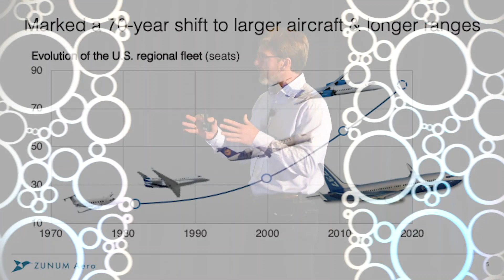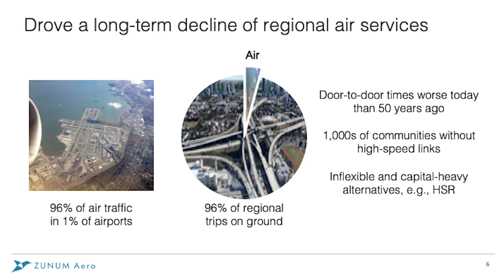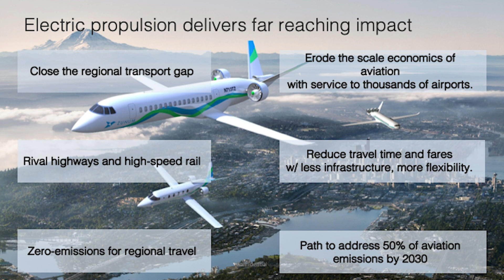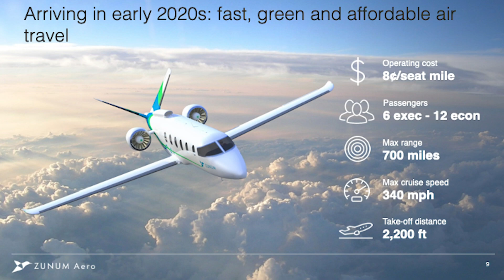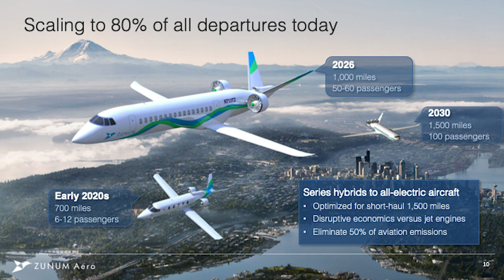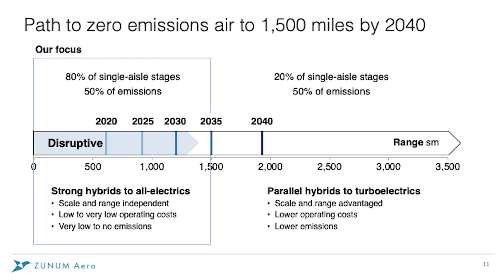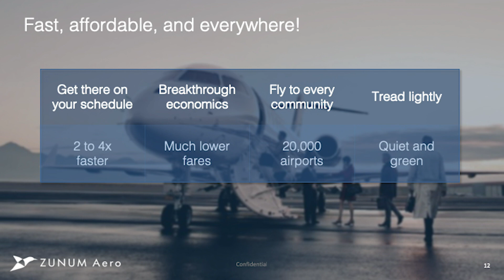Breakthrough Dialogue Tech Talks: Zunum Aero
ZUNUM AERO

PRESENTED BY:
BIRGER STEEN, ADVISOR, ZUNUM AERO
Zunum Aero is building a family of commercial hybrid-to-electric aircrafts. Their vision: 1,000-mile electric air networks to bring fast and affordable travel to every community; imagine an airline that can travel between small towns, on your schedule, with minimal environmental impact. Compared to similar commercial flights, Zunum Aero flights will be 2 to 4 times faster door-to-door, cost consumers 40 to 80 percent less, and release 40 percent fewer aviation emissions.